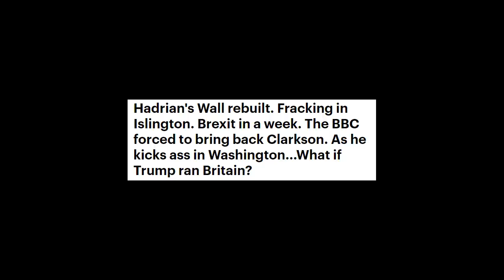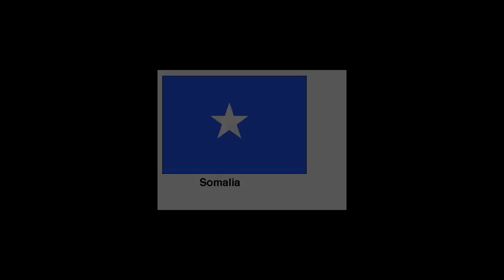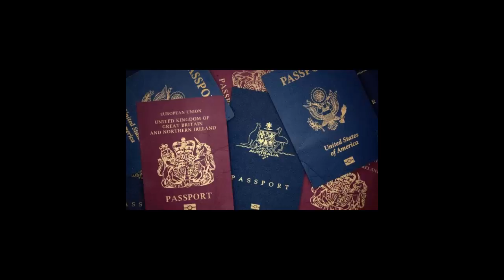As he kicks ass in Washington...What if Trump ran Britain | News Mart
Donald Trump has wasted little time since entering the Oval Office. With a flurry of executive orders the new American President has repealed Left-wing laws, scrapped an expensive trade deal, dumped political correctness — and even told builders to get a move on with that wall on the United States' border with Mexico.
He's also moved to ban travellers arriving in the U.S. from 'dangerous' countries such as Iran, Somalia and Yemen.
Mr Speedy! While his liberal critics are aghast, there's no doubting his decisiveness.
Here in Britain, seven long months after the EU referendum, our political class is still humming and hawing about Brexit after two court hearings. And what about the scrapping of the Human Rights Act that we were promised by the Tories years ago? Plenty of voters will wring their hands at the glacial pace of political change.
What if Trump ran Britain? In the Book of Genesis, God creates the world in six days. What could The Donald do in a week if he were in Downing Street?

DAY ONE
Prime Minister Trump, having walked from Buckingham Palace past 'unbelievably large crowds' (the BBC puts the throng at 300), walks through the door of No. 10 Downing Street.
He sees Cabinet Secretary Sir Jeremy Heywood waiting in the lobby, ready to shake his hand. Mr Trump is having none of it. He asks: 'Are you that Heywood wise guy? The big-state Europhile they call Sir Cover-Up?'
A watery-faced Sir Jeremy gulps and replies: 'Yes, that's me, Mr Prime Minister.' Trump: 'You're fired!'
While Melania Trump sashays upstairs to inspect the wardrobe space, the new PM gets down to work. At lunchtime, Government business managers suddenly announce that a vote on Article 50 will be held in the Commons the following day 'without any more c**p'.
Before going to bed, Mr Trump remembers to call Buckingham Palace. Down the line he says, 'Hey, Philip, this is Donald J. Trump. Just to say that since you're a military man, I hope you'll like my idea about Sgt Blackman — bigly. Watch the headlines tomorrow, Dook.'

DAY TWO
A spluttering Mishal Husain, presenting Radio 4's Today programme, can scarcely contain herself as she reads a Downing Street announcement that Sgt Alexander Blackman, the Royal Marine given a life sentence for 'murdering' a Taliban fighter in Afghanistan, has been granted a royal pardon by the Queen.
Downing Street notes that this is one royal prerogative the judges will not be contesting unless they want one helluva fight.
In his first Cabinet meeting later in the morning, Prime Minister Trump executes a raft of measures. Several coal mines are to be reopened, the costs paid from savings made by cancelling any more wind farms. Permission is given to commence fracking in the Corbyn heartlands of London's Islington. The income from the plentiful gas supply will go towards a doubling of the Armed Forces.
Meanwhile, an immediate order is sent to the British passports authority, telling it to remove all mention of the European Union from new passports and to change the colour of them back to blue.
At a Downing Street Press conference, Mr Trump refuses to take a question from a writer from The Guardian, saying their journalists are 'among the most dishonest human beings on Earth'.
In the House of Commons that afternoon, the new prime minister holds (and wins) a snap vote on the motion that Sinn Fein MPs should no longer be paid a parliamentary salary because they refuse to take their seats.
The Article 50 Bill has its first, second and third readings and passes with a heavy majority. We're officially heading out of the EU.

for more news  Don't forget our channel
News Mart